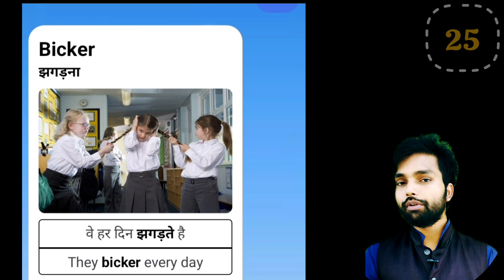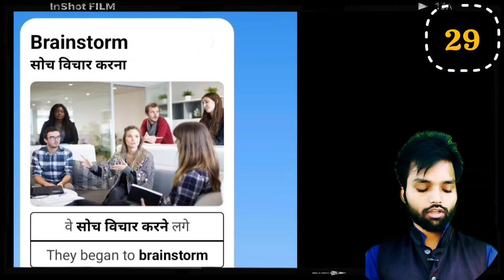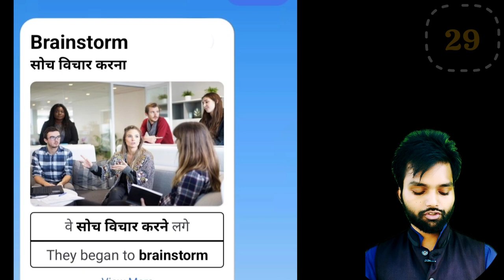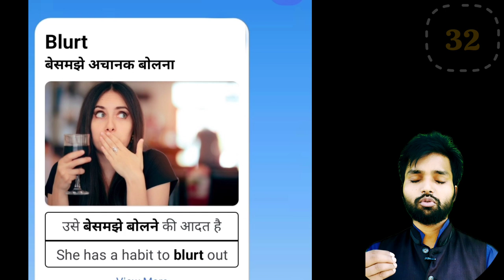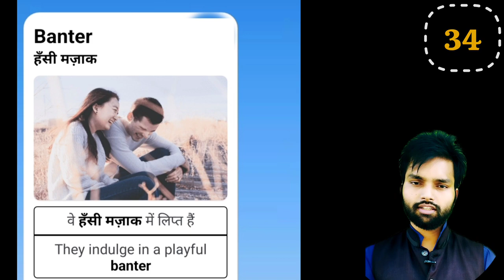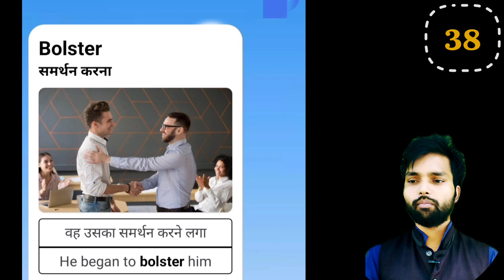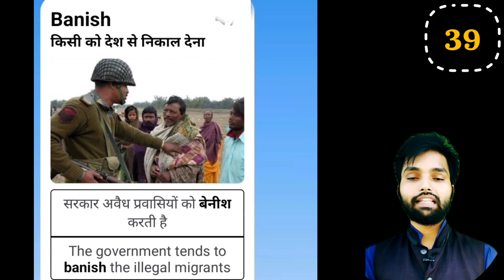500+ Vocabulary Booster Class 2 | English Vocabulary | advanced vocabulary English| Thebestinstitute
500+ Vocabulary Booster Class | English Vocabulary | Vocabulary Booster Class 2 | Thebestinstitute
Welcome to our Vocabulary Booster Class on YouTube! 📚 Join us for engaging lessons, interactive word games, and practical tips to enhance your vocabulary skills. Whether you're a student preparing for exams or a language enthusiast aiming to expand your word power, this class is tailored just for you! 🎓✨

In our sessions, we dive into a world of words, exploring synonyms, antonyms, idiomatic expressions, and much more. Each class is designed to make learning enjoyable and effective, helping you build a strong vocabulary foundation.

Don't miss out on the opportunity to transform your language skills and boost your confidence in communication.
Vocabulary booster class 1